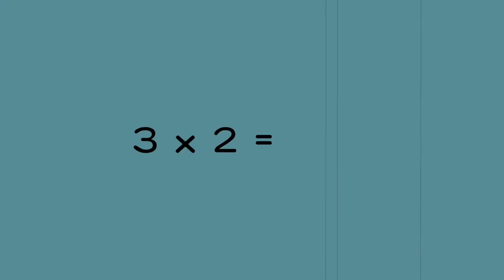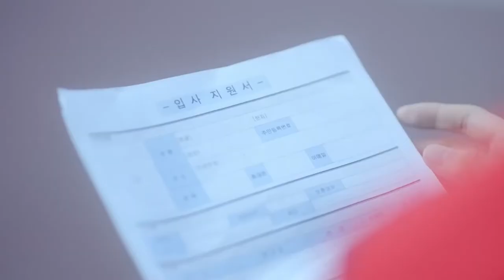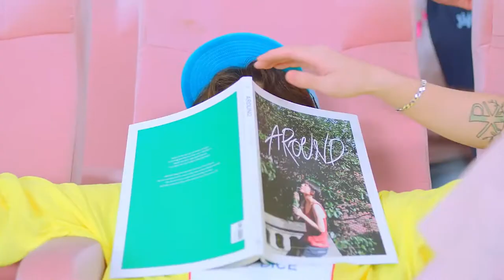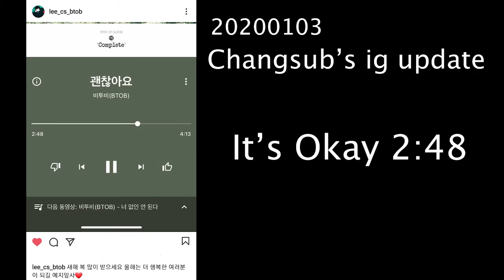All BTOB MV but only with Ilhoon's lines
Thank you Ilhoon ToT